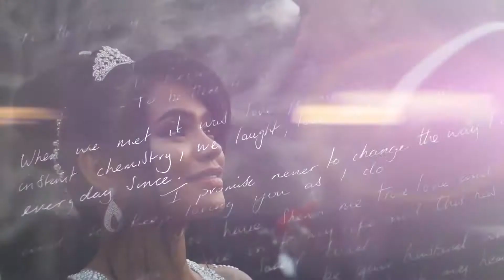Steve and Eunica wedding Same Day Edit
Steve and Eunica wedding Same Day Edit By: GreenTale Photography
Weddings • Debuts • Special Events (Photo / Full Video Coverage.)
By: GreenTale Photography